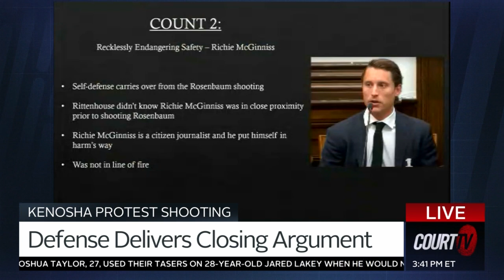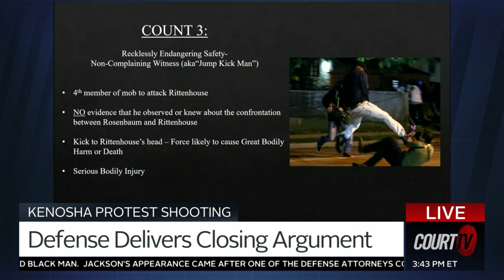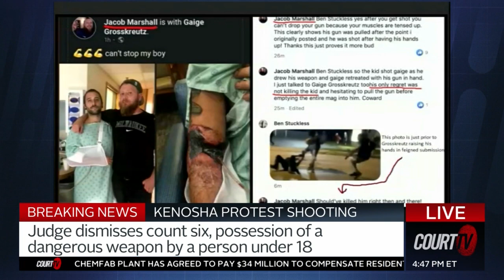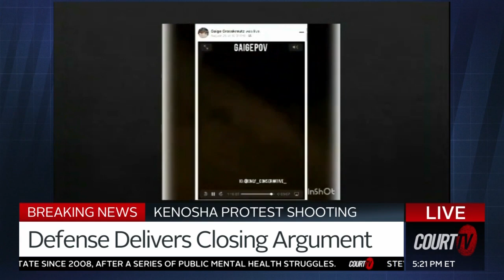The defense delivers their closing argument in the trial of Kyle Rittenhouse I Court TV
“There are no winners in this case, but putting Kyle Rittenhouse down for something he was privileged to do will serve no legitimate purpose.”

The defense delivers their closing argument in the trial of KyleRittenhouse.

WATCH CourtTV LIVE coverage of WI v. Kyle Rittenhouse Tonight 8/7c